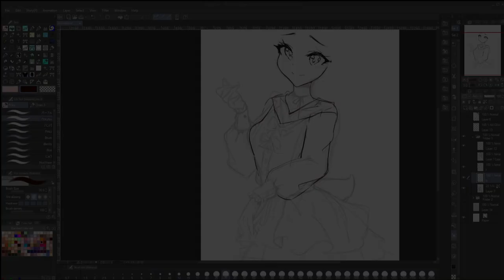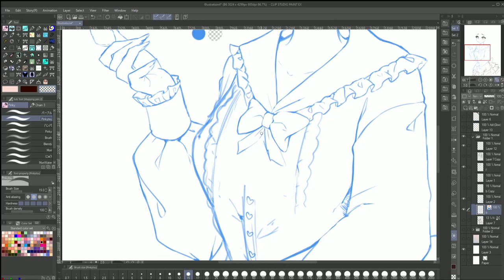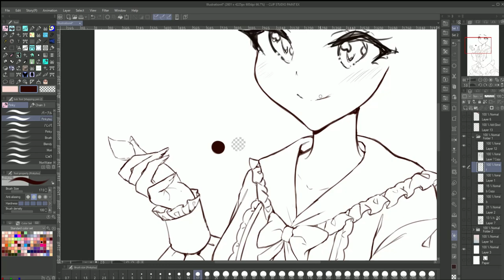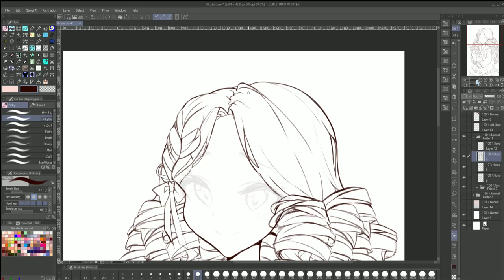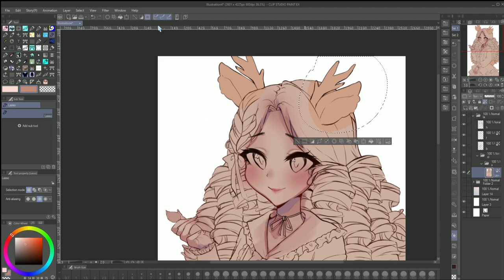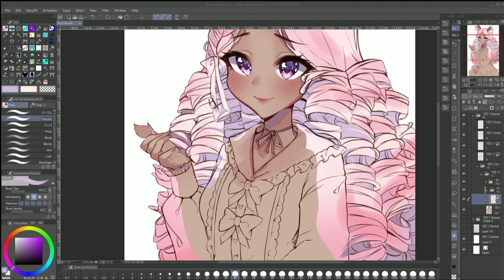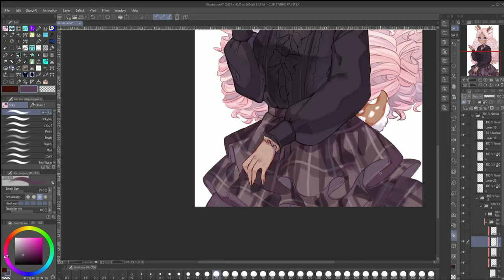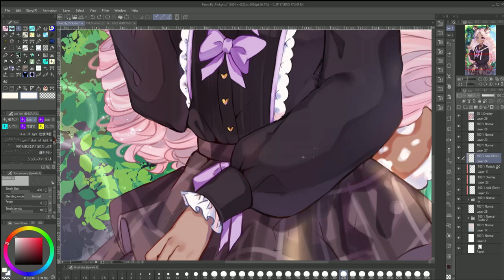【SpeedPaint】Fena | Clip Studio Paint | Illustration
Fanart of Fena
The character belongs to Shimmer5o
Design By Nyamipon